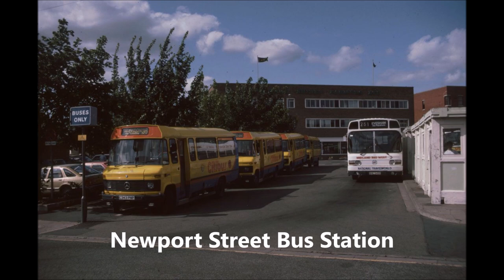Memories Of Worcester 2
More memories of Worcester (UK), with the beautiful music of John Barry.